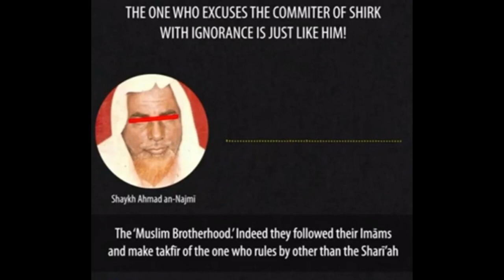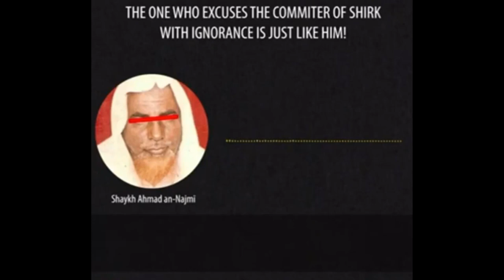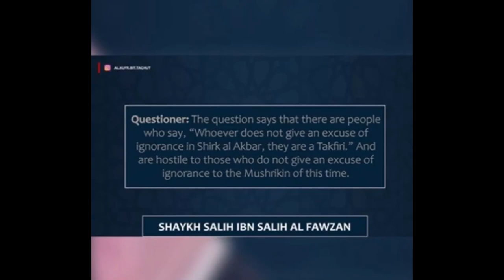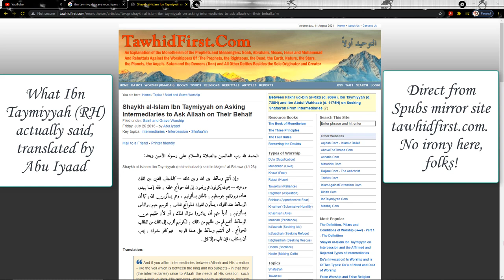Ahmad An-Najmi, Abdul-Aziz Ala-Sheikh, Salih Fawzan, Bin Baz - Grave Worshippers Excuse of Ignorance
Shaykh Ahmad An-Najmi (raheema hullah), Shaykh Abdul-Aziz Ala-Sheikh, Shaykh Salih Fawzan, and Shaykh Bin Baz (raheema hullah) get asked about grave worshippers and if an excuse of ignorance is allowed for them.